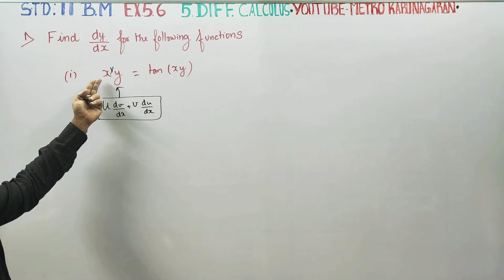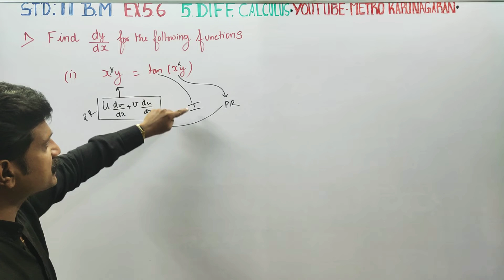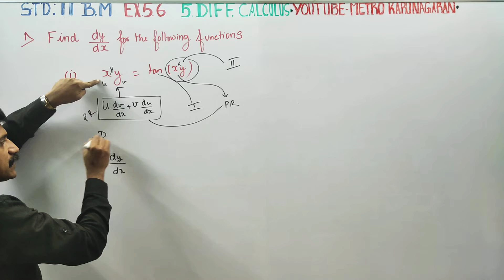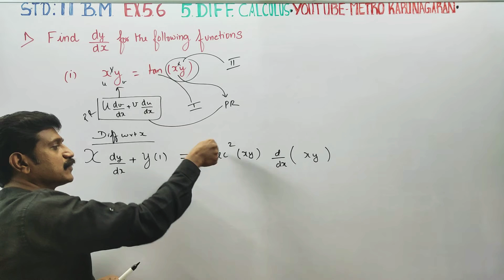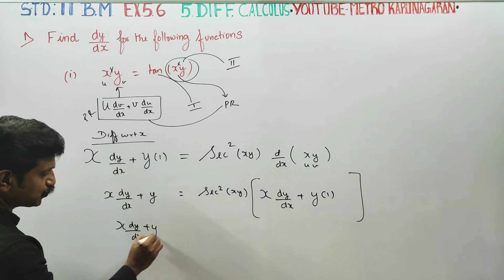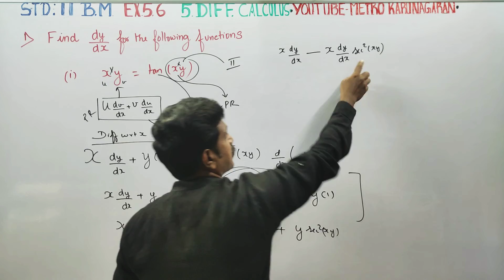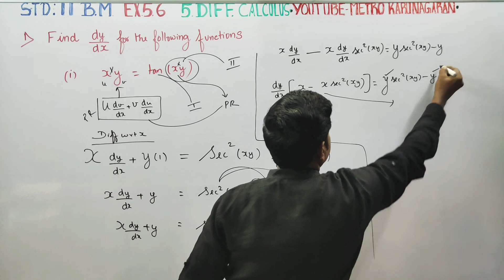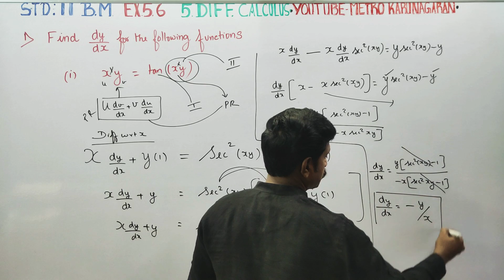11th Std BM Ex.5.6(1)(i) Find dy/dx for the Function xy= tan(xy)